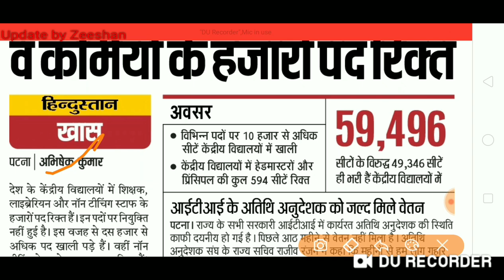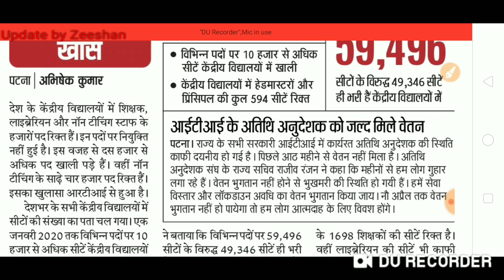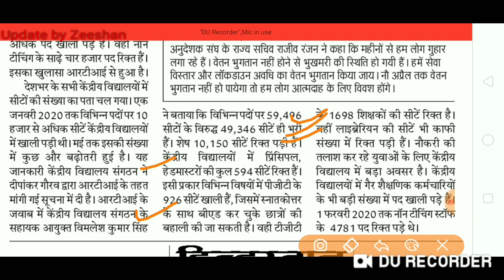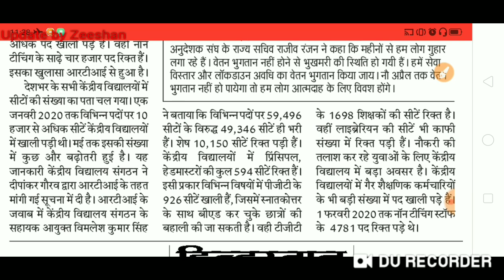केंद्रीय विद्यालय Bihar Upcoming Vacancy I Teaching & Non-Teaching Post Vacancy I Full Details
Hello Friends,